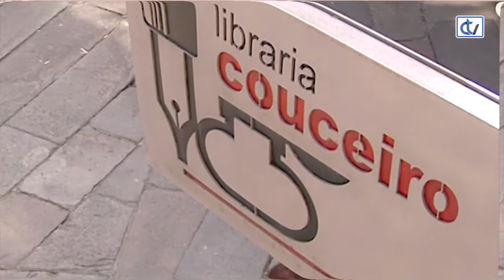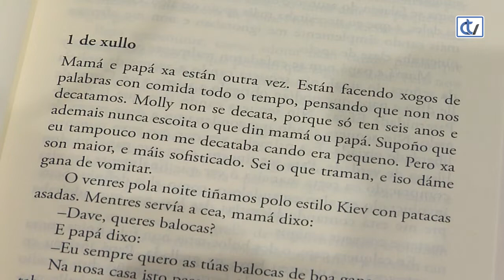Libraría Couceiro: Os rapaces non calcetan (en público)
A Libraría Couceiro recomenda a lectura de 'Os rapaces non calcetan (en público)', unha novela para o público xuvenil que conta unha divertida historia sobre o que nunca pensabamos facer e que acaba cambiándonos a vida.